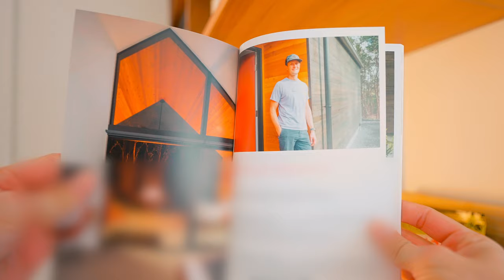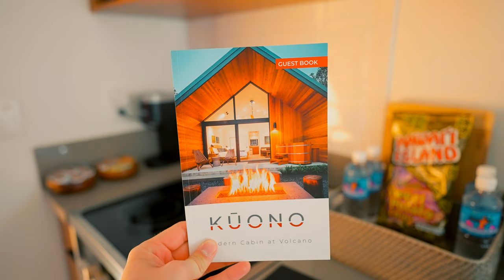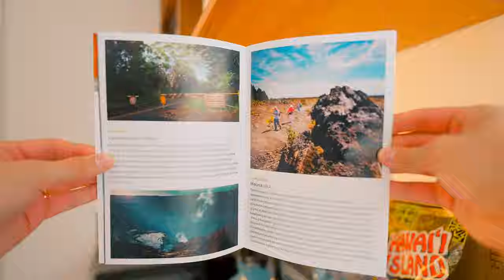Cabaña Kūono en el Bosque - Recorrido de Airbnb || Cabaña Moderna en Hawaii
Hoy vamos a recorrer esta cabaña pequeña en el bosque de Hawaii. Me encanta el diseño de este lugar y la paz y tranquilidad de su ubicación es incomparable.

el actor de doblaje - Richard Eizzi

EQUIPO DE CÁMARA
PARA LA CABAÑA

Peticiones de oración? Envíame un correo electrónico!